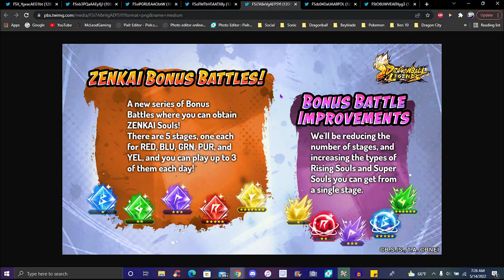THE BEST UPDATE!!! ??? Q.O.L UPDATE PVP ADJUSTMENTS + RECYCLING OLD ITEMS + MORE!!! ??? DB Legends